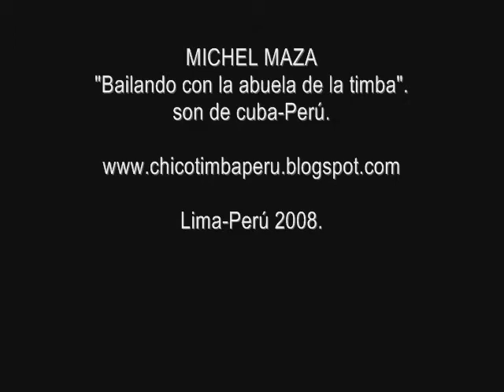MICHEL MAZA Y LA ABUELA DE LA TIMBA-SON DE CUBA LIMA PERU!!!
Aqui un video desde el son de cuba de miraflores en lima peru. donde michel hace un baile junto a la abuela de la timba un abuelita q aconstumbra estar en el son gozando con la buena musica cubana disfruten del video